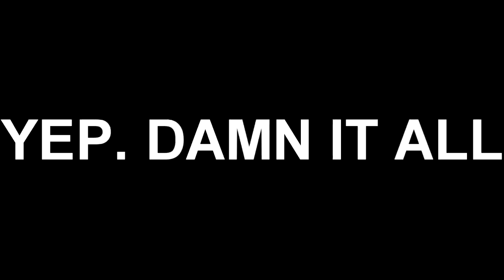KnT Let's Play Xenoblade Chronicles X: [18] Probefessionals 3/3 ft. IceFire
KnT Let's Play Xenoblade Chronicles X: [18] Probefessionals 3/3
Working on the issues! Hey everyone, what's going on, Elixar here with IceFire and we're doing a full play of XCX.